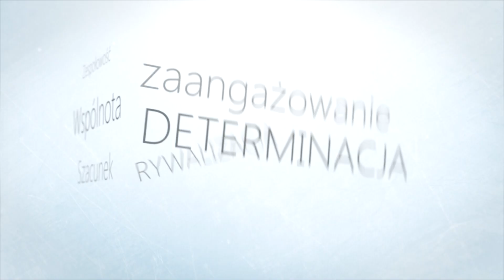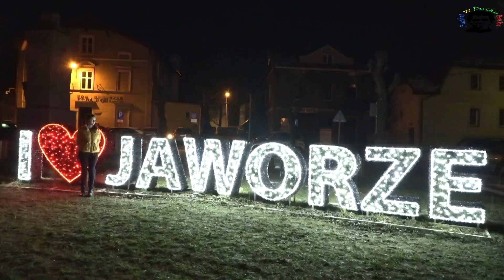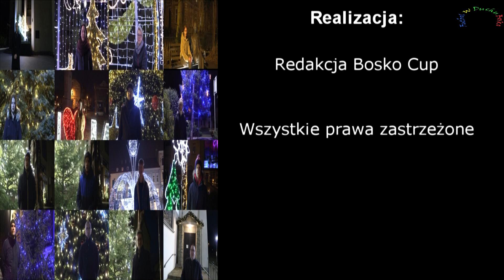Odcinek 126 - Życzenia Noworoczne 2021